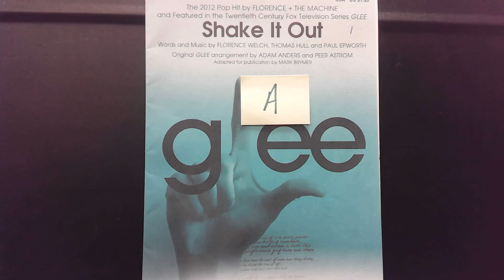Shake It Out Alto